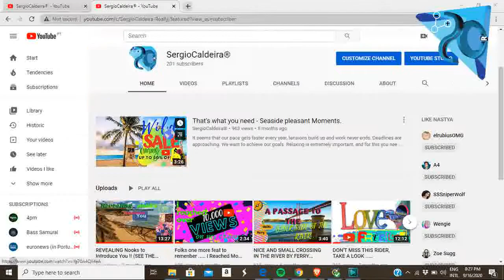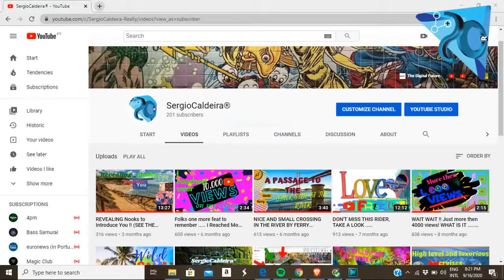THE CHANNEL THAT YOU NEED TO SEE!!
Join me To Make a better world.🌍

IF YOU WANT TO SEE SOMETHING NEVER SEEN COME HERE.
COME TO THIS CHANNEL RIGHT NOW!